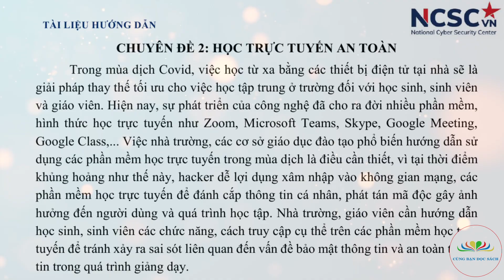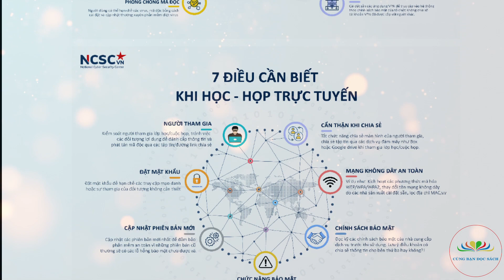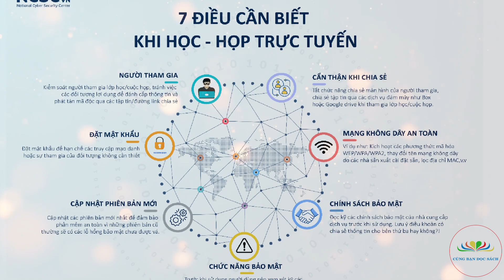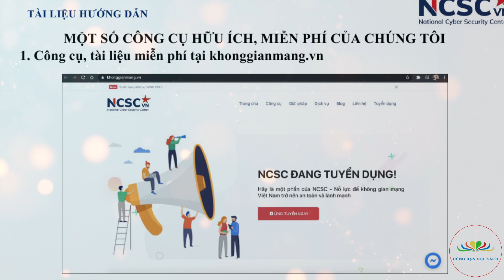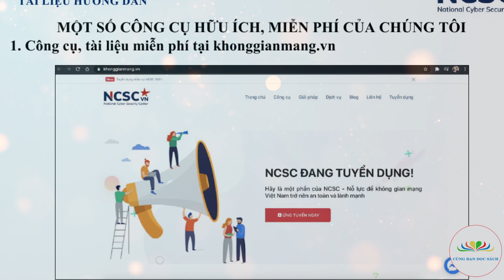Cẩm nang Bảo đảm An toàn thông tin trong đại dịch COVID-19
Giới thiệu tác phẩm: Cẩm nang Bảo đảm An toàn thông tin trong đại dịch COVID-19
Tác giả: Trung tâm Giám sát an toàn không gian mạng quốc gia (NCSC)
Người đọc: Nguyễn Thị Phương
Thực hiện: Cùng Bạn Đọc Sách
Bạn đọc có thể đọc toàn văn hoàn toàn miễn phí